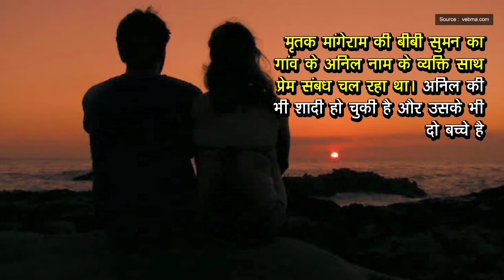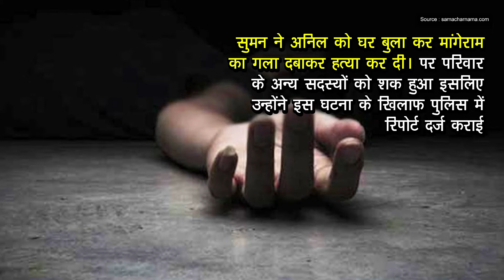पांच बच्चों की मां ने प्रेमी के साथ मिलकर की पति की हत्या | Crime Alert